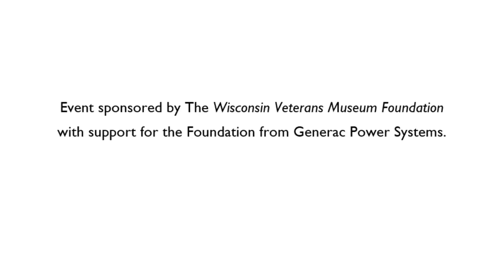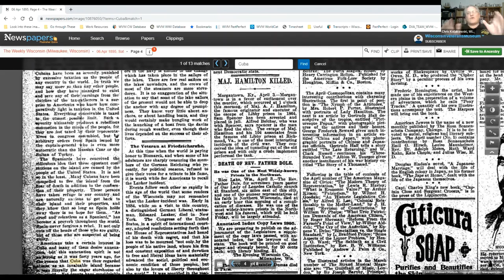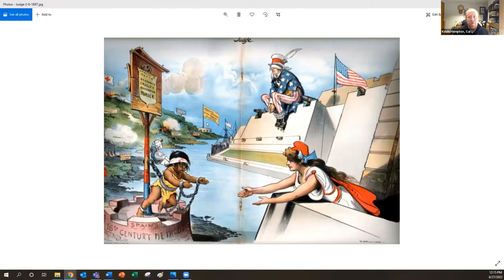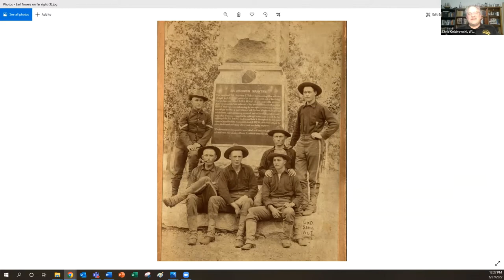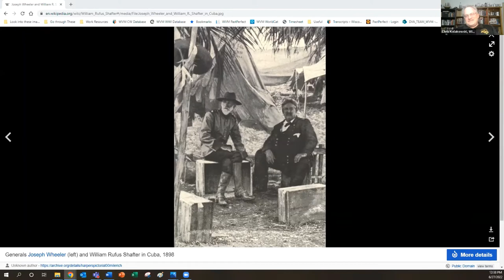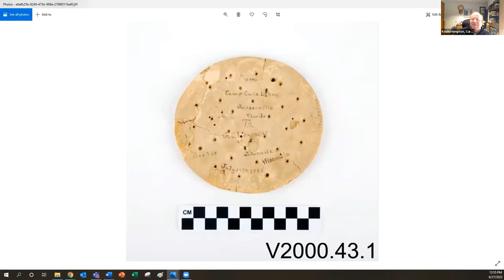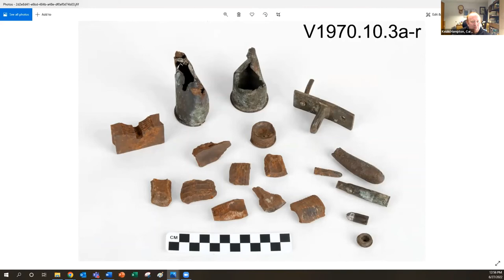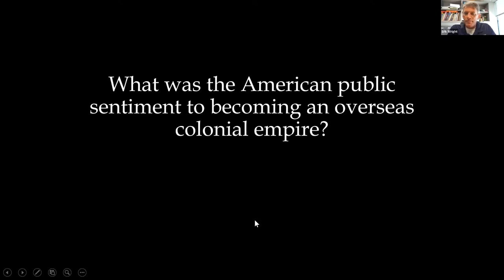Curator Conversations- A Splendid Little War: The Spanish-American War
The 1898 War with Spain (also known as the Spanish-American War) ended the Spanish Empire and made the United States a global power. Its effects rippled across the 20th Century and beyond. Join WVM’s Director Chris Kolakowski and Curator of History Kevin Hampton for a discussion about the conflict and Wisconsin’s role in it. This event is free, virtual, and suitable for all ages.